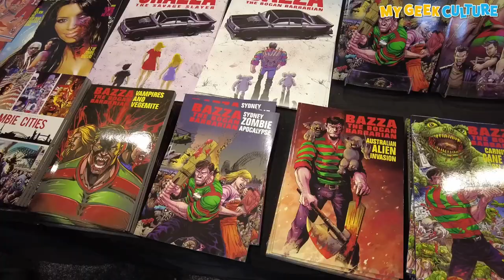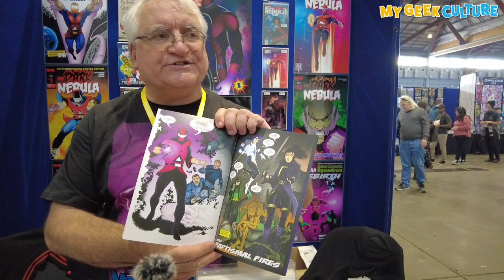On Location: Supanova Comic Con & Gaming Pop Culture Expo 2023 - Sydney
My Geek Culture visits Supanova Pop Culture Comic and Gaming Expo, at The Dome - Sydney Olympic Park, June 2023.
Big thanks to Supanova.